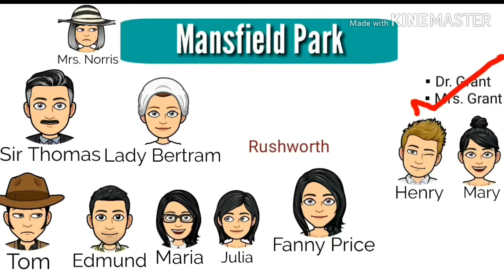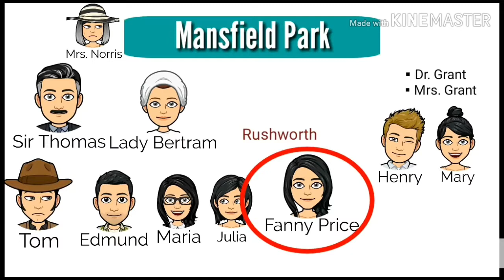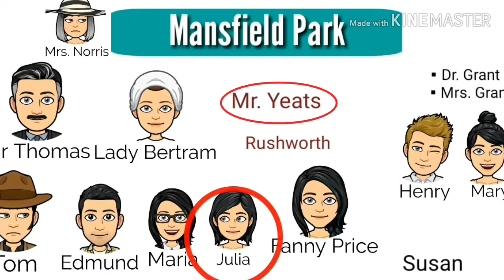Part-2 Mansfield Park Novel By Jane Austen In Hindi Summary & Explanation